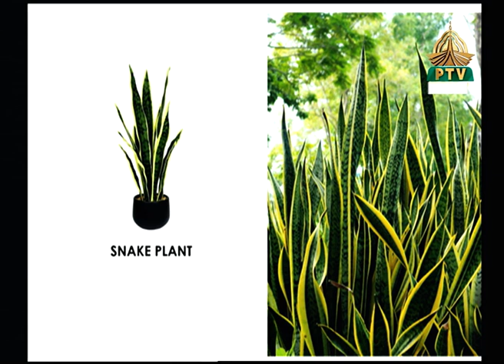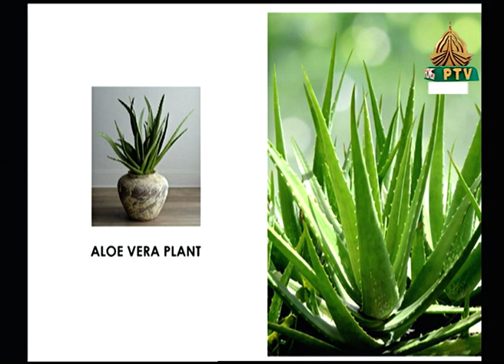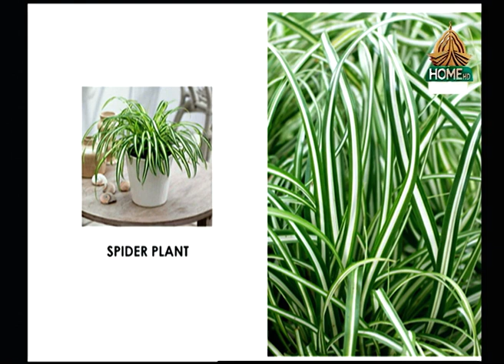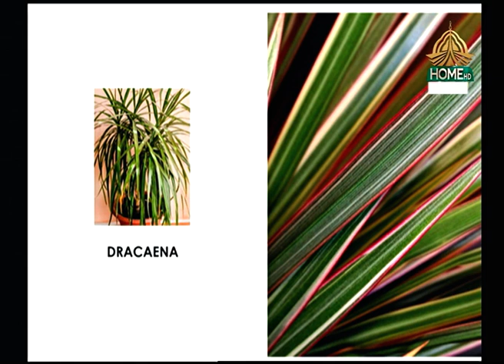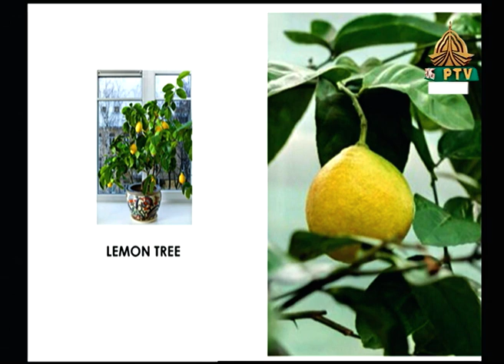Rising Pakistan | Mahnoor Khursheed Archt &Interior Designer Expert & Social Media Segments|30/08/23